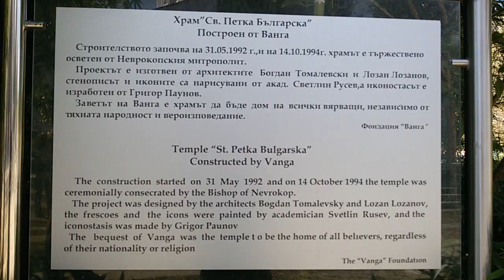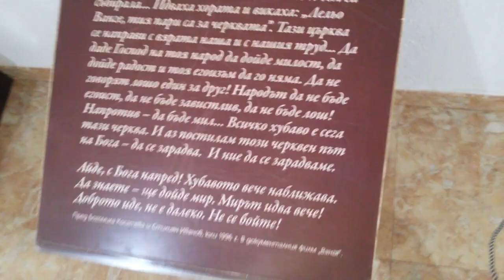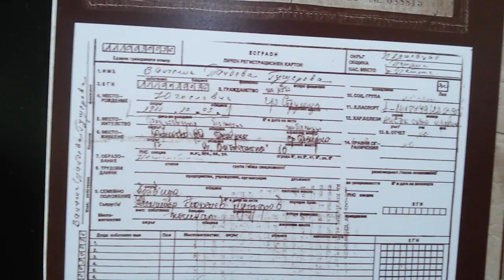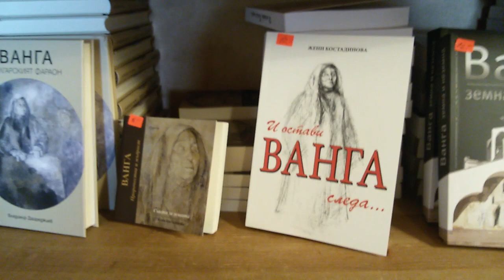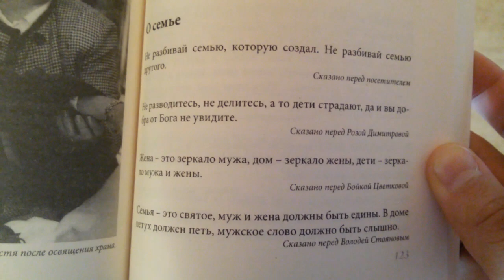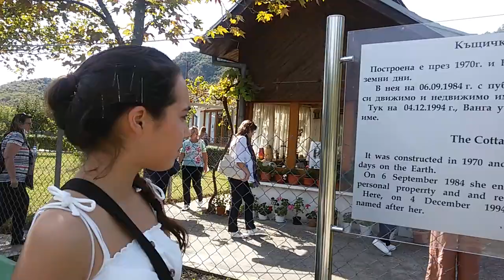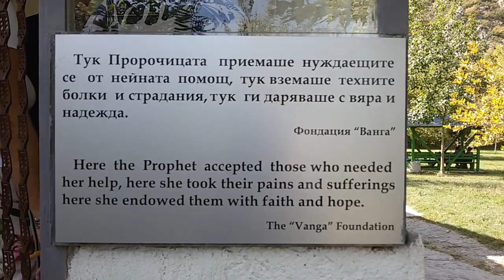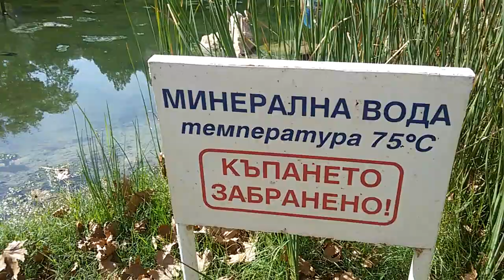ДОМ ВАНГИ🏡 Фото Пророчицы Видео Сад Храм Книги Горячие Источники Комплекс Ванга Рупите Болгария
Бешеные Огурцы🍃 Болгария Святой Влас Пробуем Курорт Свети Влас || Mad Cucumbers

. ВАНГА Болгария с. Рупите Горячие Источники из Потухшего Вулкана